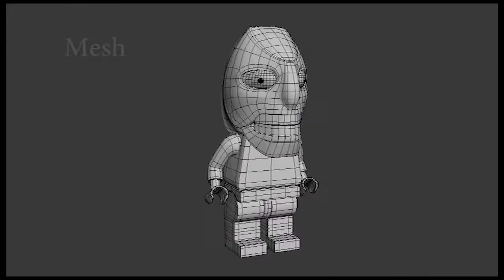Studio M Casablanca - Bande annonce section TS Cinema d'Animation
Compilation de plusieurs projets réalisés par des étudiants de 2ème et 3ème année de la section TS Cinéma d'Animation & Image de Synthèse 3D.

Musique de "Electronika" composée par Hicham Chahidi